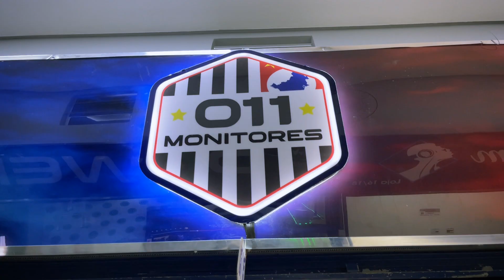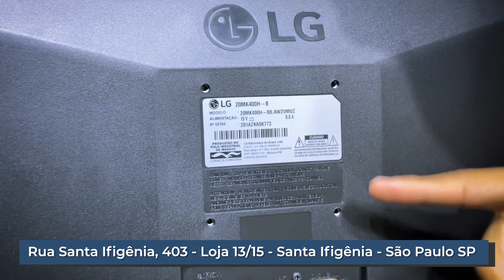Monitores Phillips e LG mais Vendidos Da Santa Ifigênia de 18,5” e 19,5” | Preço Justo E Qualidade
Conheça a Loja Distribuidora de TVs e Monitores com Maior Variedade do Brasil.
Linha Gamer Profissional
PREÇOS IMBATÍVEIS para todas as marcas e modelos.
Compra Segura com melhor Custo benefício e Garantia do Fabricante
Localizados na rua Santa Ifigênia 403 loja 13/15 no Centro de São Paulo